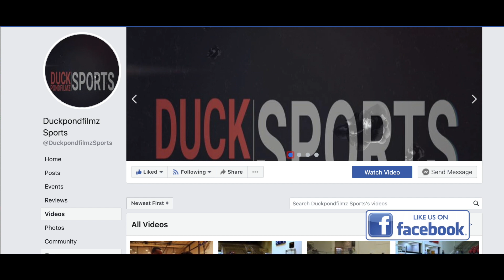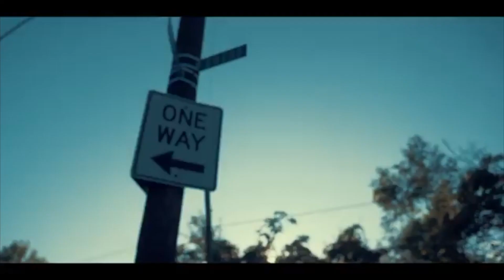The Plug Podcast Ep. 2020-1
Welcome back!

LIVE FROM: The Basement Bar and Lounge

- Big Brothers Barber Shop
- Duckpond Filmz

Hip Hop Album Release
- Moneybag
- Eminem
- Stunna 4 Vegas Photo Cred: _richyrae

Sports TALK
- LSU National Champs
- Tony Romo Pay Day
- WNBA Benefits

2020 Goals

Welcome to the Plug Podcast! Feat. Jay Alamo, President Q, Holloman, & Dblack! We talk about hip-hop, sports, and anything pertaining to the culture!